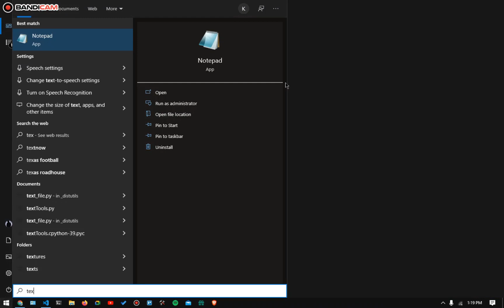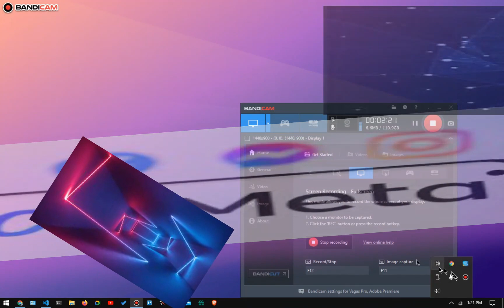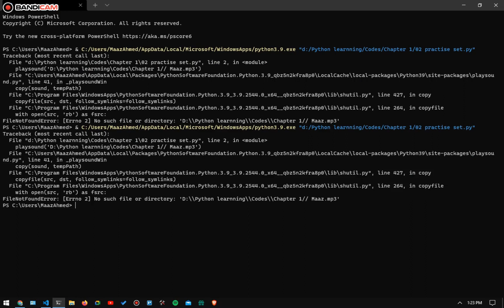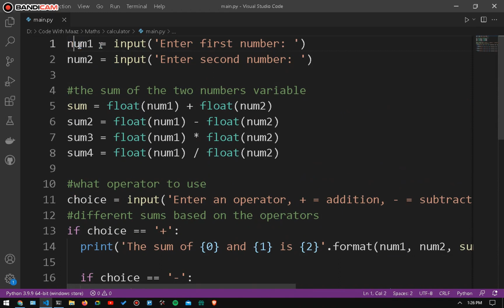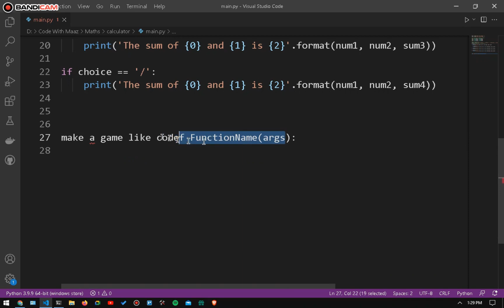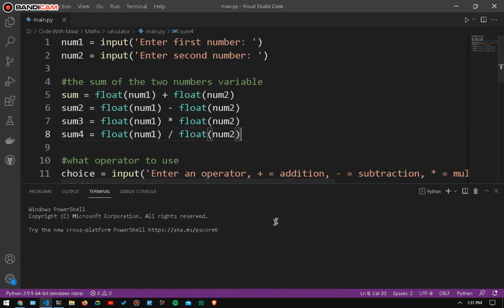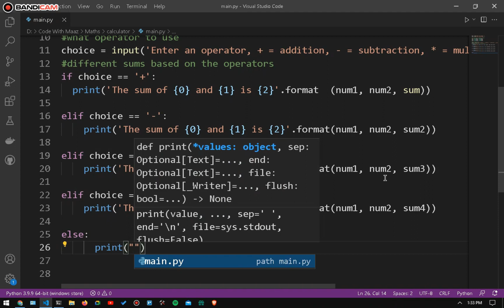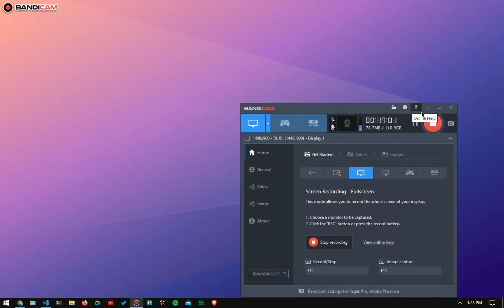Make A Simple Calculator Using Python (Hindi/Urdu)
In this  video, I will make  a calculator in Python

Code